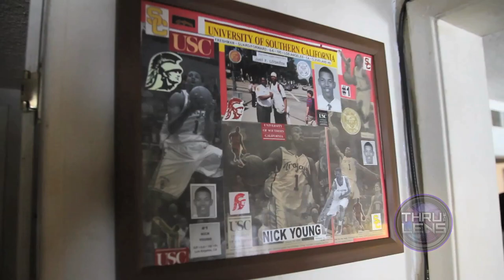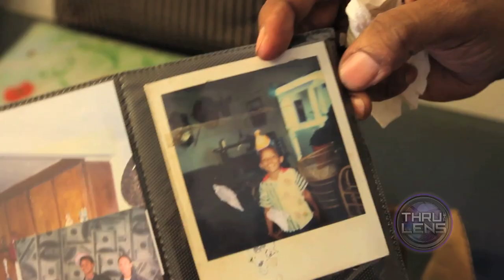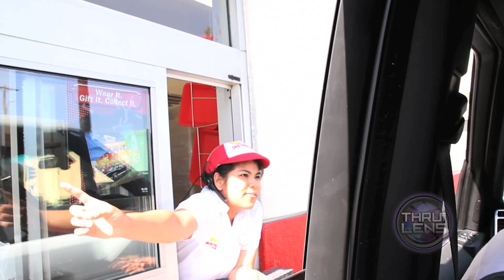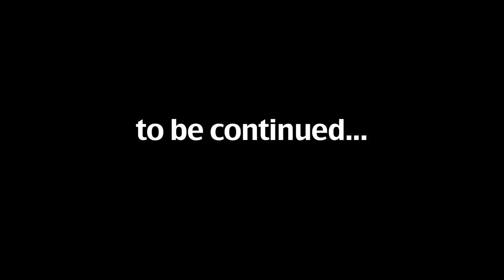Thru The Lens: (DAY IN THE LIFE): Episode 04 - Day in the life of Nick Young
This was the first episode ever filmed for Thru The Lens. Cassy Athena follows Nick Young and his assistant, Big Meat, for a day full of laughter, family, friendship and more. Get a more personal experience of hanging out with one of the most loved LA Lakers as we see his morning routine, visit his parents, stop by his former college (USC), and a hilarious bet of whether the In N Out in Hollywood is closer to Highland or LaBrea. This was one of the best times I ever had filming an episode. Enjoy!